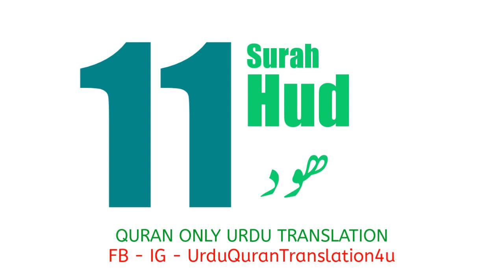011 Surah Hud Only Urdu Translation | Urdu Quran